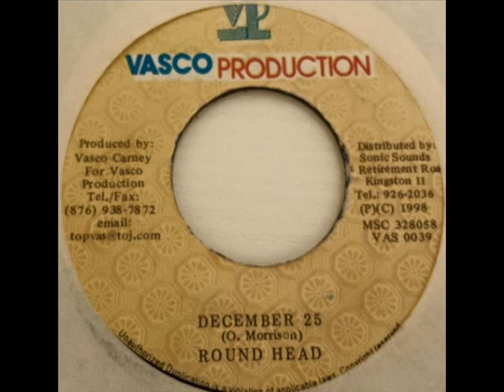Roundhead - December 25 (Thumbs Up Riddim) 1998 {Vasco}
ROUNDHEAD - DECEMBER 25 (THUMBS UP RIDDIM) / VASCO

{DANCEHALL - 1998} / {EXPLICIT CONTENT}.